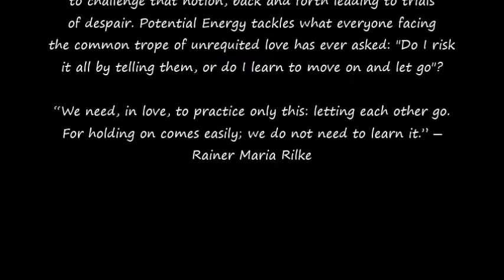Potential Energy- Jessica DiMari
Potential Energy deals with the highs and lows of

developing feelings for another person. At first you are optimistic, brimming with hope about what could be- the potential that your heart sees. But over time, your brain begins to challenge that notion, back and forth leading to trials

of despair. Potential Energy tackles what everyone facing

the common trope of unrequited love has ever asked: "Do I risk it all by telling them, or do I learn to move on and let go"?

“We need, in love, to practice only this: letting each other go. For holding on comes easily; we do not need to learn it.” ― Rainer Maria Rilke

Our Lady of Refuge, May 26th 2017

Jessica DiMari